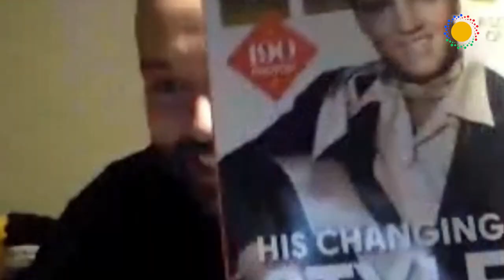The Language Journal Podcast: Ep 9 with Javier Díaz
Welcome to the 9th episode of the Language Journal Podcast.

This is an ongoing series of Interviews, in which Sean Patrick Hopwood, CEO and Founder of Day Translations, will interview people related to the world of languages, translations, and Interpreting.

In our 9th episode, we are speaking with Mr Javier Díaz Fernández-Carvajal.
Javier is the Head of Community at Bureau Works, a company that enables comprehensive oversight of translation and localization operations.